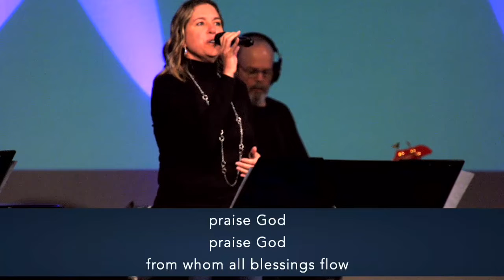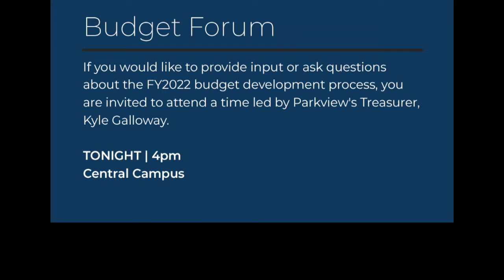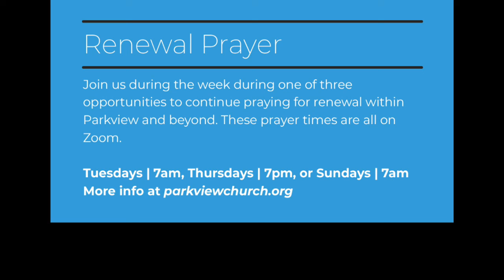Easter: Now What? - Week 3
So Jesus was raised from the dead...now what? This series covers how we should respond to the glorious truth that Christ lived, died, and was raised for us.